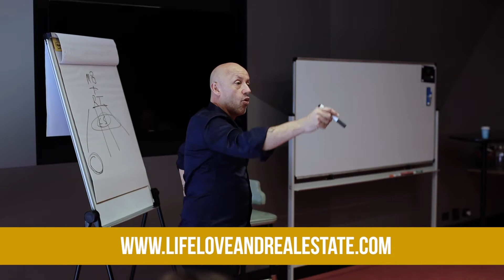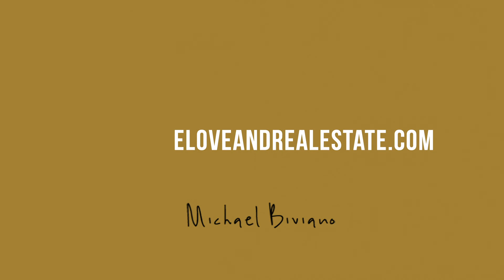Nov 2019 Masterclass - Doubt Kills, Fear is Good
Extract from the Nov 2019 Next Level Transformational Masterclass..